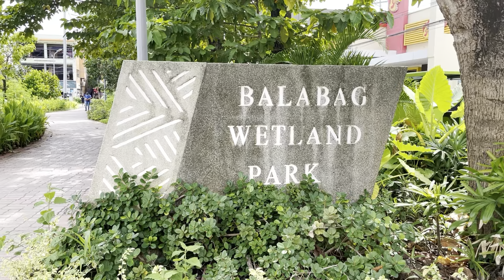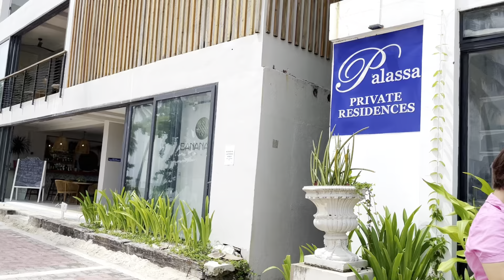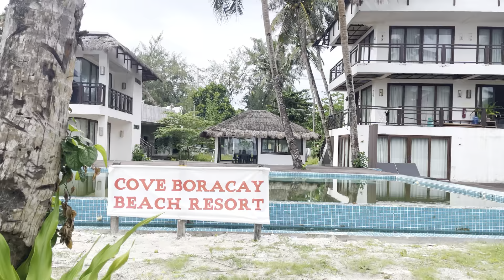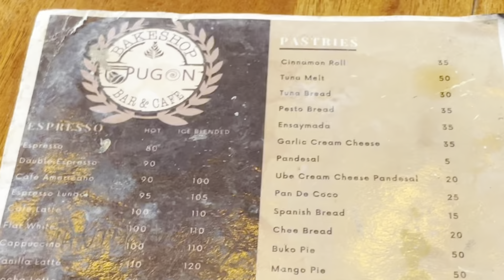Boracay 2022 pt.3 | Exploring Bulabog Beach | Pugon Bakeshop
Boracay 2022 Part 3

-Exploring Bulabog Beach
-Walking on the new brickroad
-Boracay Mangrove
-Kingfisher Farm
-Pugon Bakeshop Cafe and Bar

Featuring the East (Marikina, Antipolo, Cainta)
And the North (mainly Pampanga)